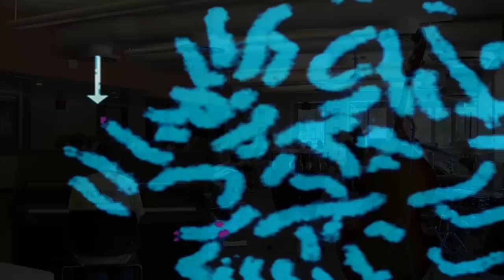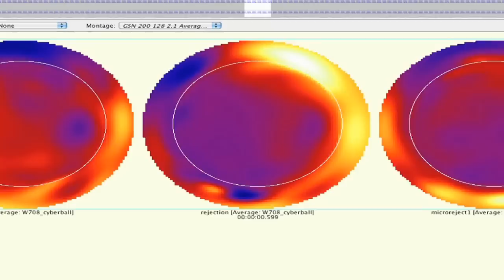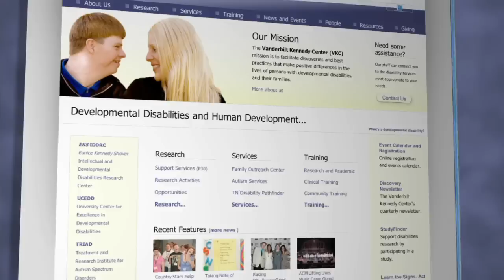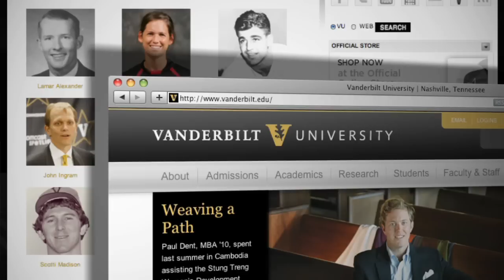VUCast: Healing Power of Music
See why some of country music's biggest stars are lending their talents to a special Vanderbilt camp. Plus, how a Vandy professor is personally tied to the Atlantis space mission, and fixing what U2 left behind!